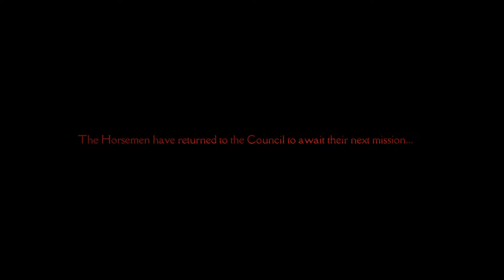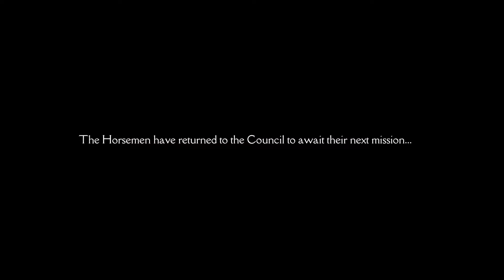Ride Along: Darksiders Genesis (Part 01)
"I watched as the Lamb opened the first of the seven seals. Then I heard one of the four living creatures say in a voice like thunder, "Come and see!" I looked, and there before me was a white horse! Its rider held a pair of guns, and he was given a mask, and he rode out as a conqueror bent on conquest."
- Book of Revelations (sorta)

The Darksiders series returns featuring the Horseman Strife (and War) along with new isometric gameplay! Time for some apocalyptic co-op adventures!

I'll take the high road and you take the low road.